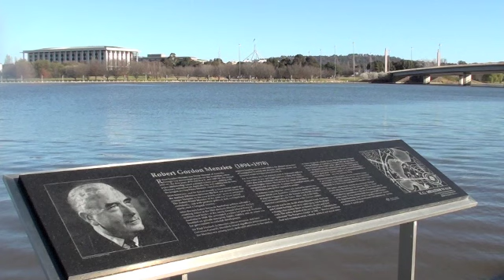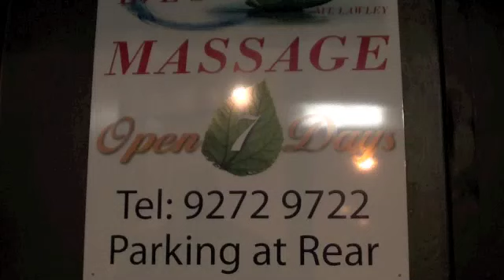My Visit to Canberra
Barry Corke goes to Canberra.  A light-hearted look at what he finds, who he sees and what he hears.